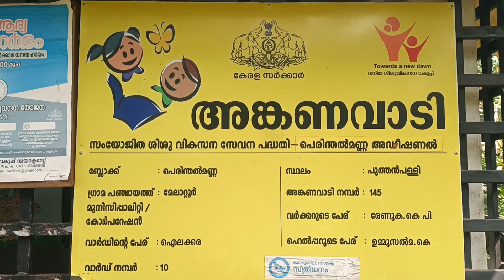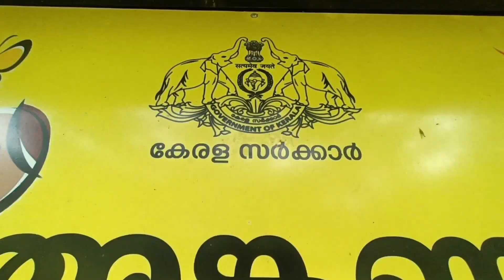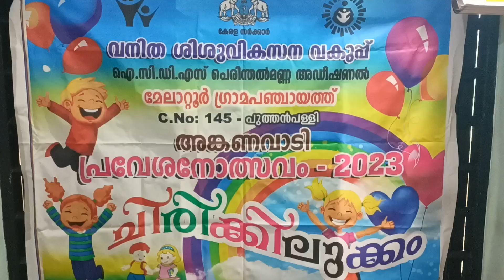മേലാറ്റൂർ: ചെമ്മാണിയോട് കേരളപ്പിറവി ദിനത്തോട് അനുബന്ധിച്ച് പുത്തൻപള്ളി അങ്കണവാടിയിൽ പ്രവേശനോത്സവം